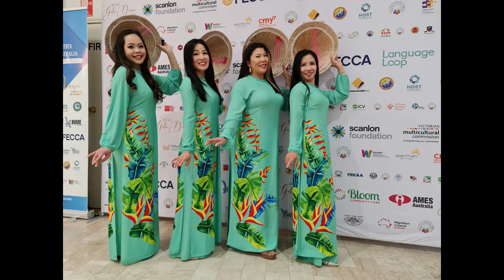Bóng Hồng Việt Nam - Huỳnh Hiếu (Hoàng Thi Thơ)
Bóng Hồng Việt Nam -

Sáng tác: Hoàng Thi Thơ
Trình bày: Huỳnh Hiếu
Hòa âm: Đồng Sơn

Một tuần nữa khắp các chợ hoa sẽ phải cung cấp thật nhiều đóa hoa hồng nhân dịp Lễ Tình Nhân Valentine's. Ấy vậy mà trên thế giới này có hơn 50 triệu đóa hoa hồng rất đẹp - mà ông Hoàng Thi Thơ đã thương tặng một ca khúc dễ thương, Hiếu cho rằng đây là tác phẩm hay và ý nghĩa nhất của ông. Ông đã tô vẽ qua những nốt nhạc để ca ngợi nét đẹp và duyên dáng của người con gái Việt với cái tựa "Bóng Hồng Việt Nam". Nay Hiếu xin hát tặng lại cho các chị em, các cô bà - và cũng cám ơn những chị em, cô dì và những bà thân thương nào đã thương mến và giúp Hiếu trong những năm qua. Một mùa đầy niềm vui và yêu thương đến phái nữ nhé!

Đặc biệt những bạn đã từng múa cho các bài Hiếu dàn dựng

Nhóm múa 3 dòng sông: Jennifer, Jenny, Tue, Helen, Theresa, Angela, Jenny, Kim, Cindy
Nhóm múa hội thánh Tin Lành Reservoir: Kim Yến, Quế Lan, Thanh Trúc, Thanh Thảo, Ngọc Yên, Ngọc Trân, Thiên Vân, Yến Nhi, Diễm Thi, Ru Tơ, Ngọc Hiền, Thùy An, Gia Linh, Hannah Trâm